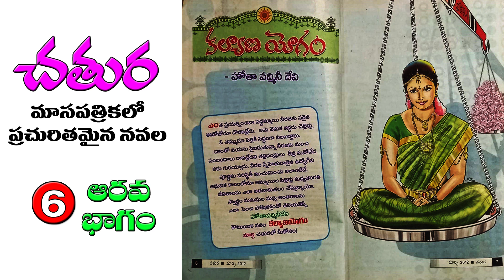కల్యాణ యోగం | Telugu Novel | Part - 6 | హోతా పద్మినీ దేవి | Audio Book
Telugu Novel 'Kalyāṇayōgaṁ' written by Smt. Hota Padmini Devi, published in Chatura Monthly.

నమస్కారం.

నలభై సంవత్సరాల నా రచనా వ్యాసంగంలో నేను రాసిన 72 కథలు వివిధ వారపత్రికలలో  ప్రచురితమయ్యాయి.
ఆంధ్రజ్యోతి వారపత్రిక, ప్రియదత్త పత్రికలలో నా సీరియల్స్ ప్రచురింపబడ్డాయి.
ఎమెస్కోలో 10 నవలలు ప్రచురితమయ్యాయి. ఆంధ్రభూమి మాసపత్రికలో 5 నవలికలు, చతుర మాసపత్రికలో 9 నవలలు ప్రచురితమయ్యాయి.

ఈనాడు ఆదివారం అనుబంధంలో ప్రచురితమైన 'తులసి' కథ కన్నడంలోకి అనువదించబడి ఒక ప్రముఖ కన్నడ పత్రికలో ప్రచురితమయ్యింది. 1996లో 'నీడలతో క్రీడలు' నవలకి ఆంధ్రజ్యోతి వారపత్రిక, పద్మాలయా పబ్లికేషన్స్ (ఇప్పటి ఎమెస్కో) సంయుక్తంగా నిర్వహించిన నవలల పోటీలో ప్రథమ బహుమతి గెలుచుకుంది.

జీవితంలో నాకు ఎదురయిన సంఘటనలని కథలుగా మలిచాను. దాదాపు అన్ని పత్రికలూ నన్ను ప్రోత్సహించాయి. పాఠకలోకమూ నన్ను ఆదరించింది. నా రచనలని నా గళంలో మీకు వినిపించడానికి ఈ ఛానెల్ ప్రారంభించాను.

మీకు నా కథలు నచ్చినట్టయితే ఈ ఛానెల్‌కి సబ్‌స్క్రైబ్ చెయ్యండి. విడియోలని లైక్, షేర్ చెయ్యండి.

హోతా పద్మినీ దేవి.